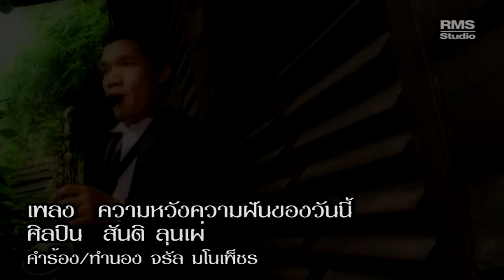เพลงความหวังความผันของวันนี้ - สันติ ลุนเผ่ - อัลบั้ม The One The Best 1